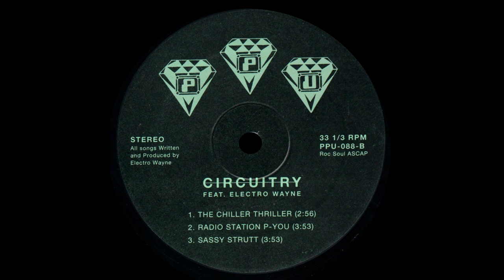Circuitry Featuring Electro Wayne - Sassy Strutt - Instrumental '18 (?)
Title: Circuitry Featuring Electro Wayne - Sassy Strutt - Instrumental
Band: Circuitry Featuring Electro Wayne
Song: Sassy Strutt
Version: Instrumental
Style: Funk
Year: 2018 (?)
BPM: 116,9
Remark: -